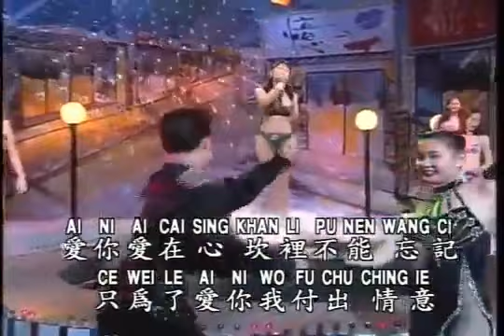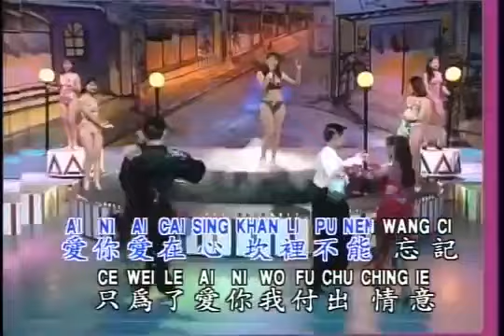AI NI AI ZAI XIN KAI LI - MUSIK MANDARIN CHANNEL